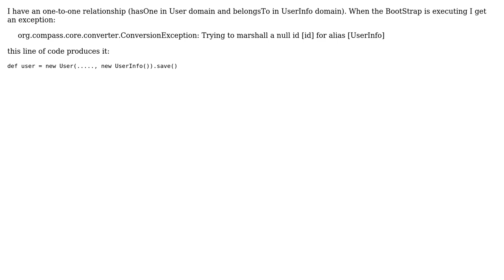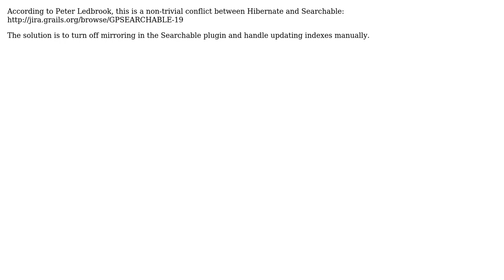Grails Searchable plugin and GORM marshalling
With thanks & praise to God, and with thanks to the many people who have made this project possible! | Content (except music & images) licensed under CC BY-SA | Music | Images & others | With thanks to user rastko user Bob McCracken and the Stack Exchange Network Trademarks are property of their respective owners. You are responsible for your own actions.